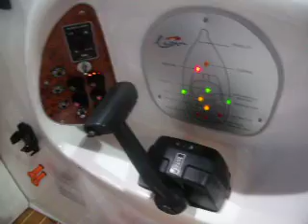LEMA GEN 2 (2006) - in vendita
Imbarcazione usata non più disponibile alla vendita.